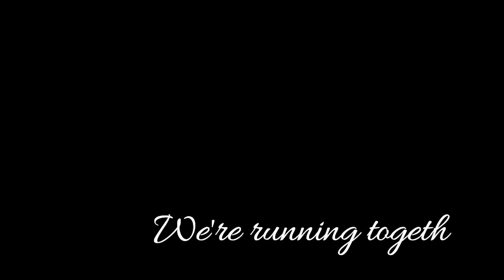Missing What's You - MSP Version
MSP Account :
FR : x ABC x
Uk : camilleabcx
Ca : camilleabcx
Po : camilleabcx
Au : x abc x
Skype : camilleabcx (x ABC x)